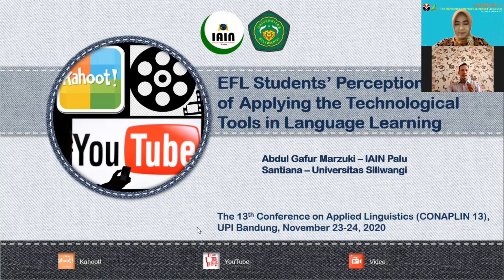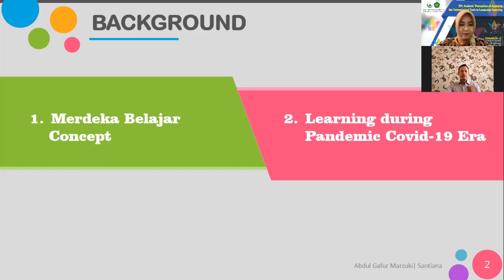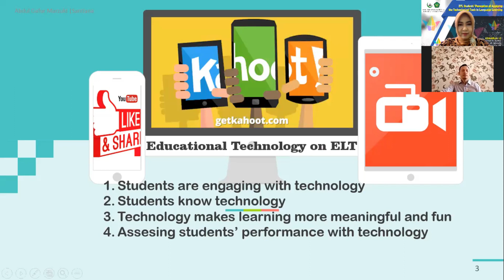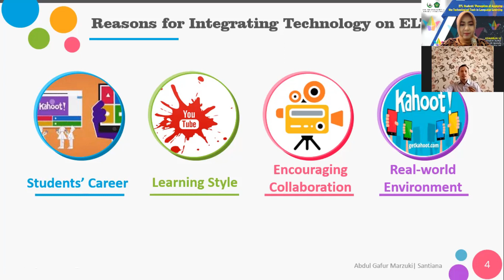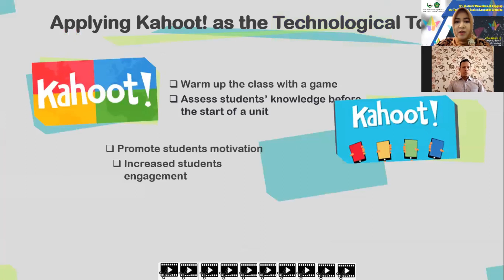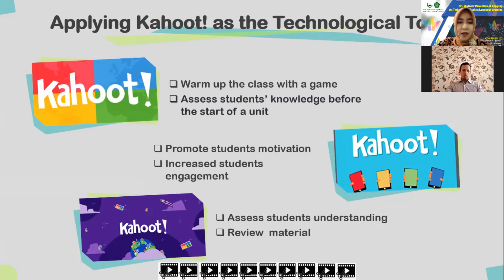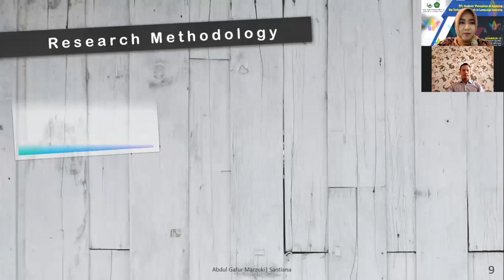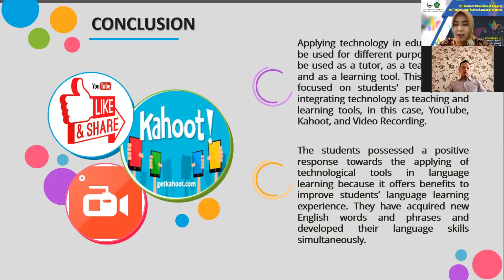EFL Students' Perception of Applying the International Tools in Language Learning - Coanplin XIII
This is a pre-recorded presentation by Abdul Gafur Marzudi and Santiana for The Thirteenth International Conference on Applied Linguistics (Conaplin 13) held from November 23 to November 24, 2020.